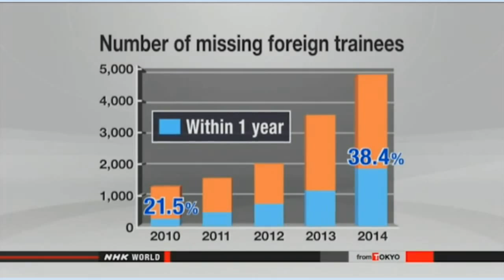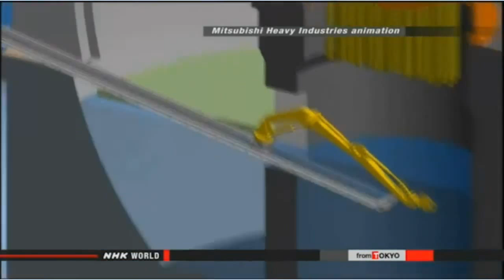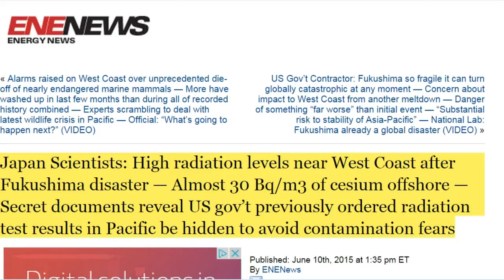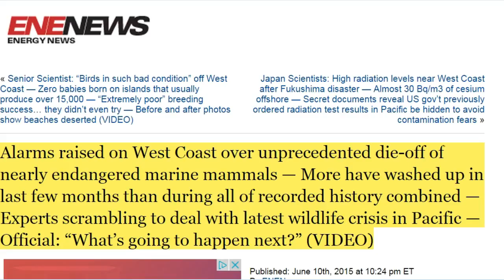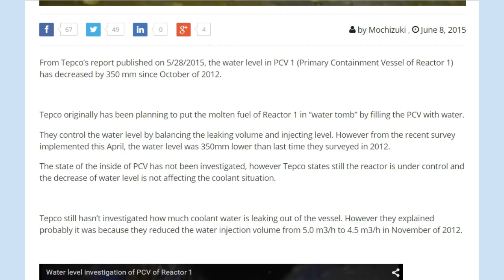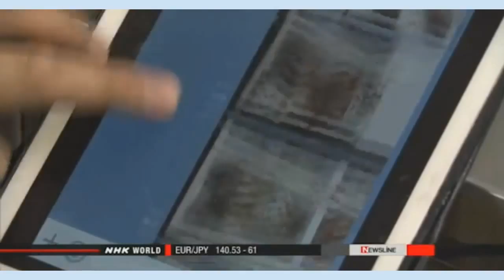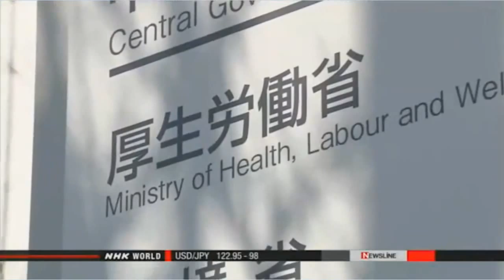Fukushima News 6/12/15: IAEA Blasts Fuku Operator-Safeguards Lacking; *Missing* Foreign Trainees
US Gov’t Contractor: Fukushima so fragile it can turn globally catastrophic at any moment — Concern about impact to West Coast from another meltdown — Danger of something “far worse” than initial event — “Substantial risk to stability of Asia-Pacific” — National Lab: Fukushima already a global disaster (VIDEO)

Japan Scientists: High radiation levels near West Coast after Fukushima disaster — Almost 30 Bq/m3 of cesium offshore — Secret documents reveal US gov’t previously ordered radiation test results in Pacific be hidden to avoid contamination fears

Alarms raised on West Coast over unprecedented die-off of nearly endangered marine mammals — More have washed up in last few months than during all of recorded history combined — Experts scrambling to deal with latest wildlife crisis in Pacific — Official: “What’s going to happen next?” (VIDEO)

IAEA: Japan lacked necessary nuclear safeguards
Nuclear & EnergyJun. 11, 2015 - Updated 19:09 UTC-4
A report compiled by the International Atomic Energy Agency says Japan lacked necessary safeguards to prevent the 2011 Fukushima nuclear accident.
NHK obtained a roughly 240-page summarized version of the report on the disaster. The report put together last month analyzes the cause and impact of the nuclear accident at the Fukushima Daiichi power plant in northeastern Japan.
Preparation of the report involved around 180 scientists from more than 40 countries.
The report concludes that safeguards for accidents were insufficient in Japan due to a widespread belief that nuclear plants were safe.
The report argues that Tokyo Electric Power Company, the Fukushima plant's operator, failed to take necessary steps.
The report claims the failure came despite predictions that tsunami measuring up to 15 meters high would reach the plant if a magnitude-8.3 earthquake strikes.
The report points out that measures to prevent the flooding of emergency diesel generators were inadequate due to insufficient safety assessments based on IAEA standards.
The report also mentions a lack of worker training for emergencies. It adds that the accident was not promptly addressed owing to unclear responsibilities assigned to each relevant entity.
The report proposes a periodic review of safety requirements for nuclear plants. It also recommends assuming scenarios in which multiple natural disasters occur simultaneously.

Roadmap keeps initial plan to remove melted fuel
Nuclear & EnergyJun. 11, 2015 - Updated 22:59 UTC-4
The new roadmap for scrapping the crippled Fukushima Daiichi nuclear plant maintains the initial target of starting the most difficult work -- the removal of melted nuclear fuel from its reactors -- within 6 years.
But the plan still does not set a schedule for such things as which reactor will come first and when.
Officials from the Japanese government and Tokyo Electric Power Company officially endorsed the revised plan at a meeting on Friday.
The decommissioning plan for the reactors disabled in the 2011 earthquake and tsunami was revised for the first time in 2 years.
The plan now calls for studying new methods to remove the molten fuel in addition to the current methods. The new methods will not utilize water to shield workers from the strong radiation.
The initial methods entailed filling the reactor containment vessels with water before removing the melted fuel. But they found this to be more difficult than originally thought due to the possibility of water leaks from the vessels as well as the need to ensure their earthquake resistance.
In the roadmap, officials maintained the previous goal of starting to remove the melted fuel by 2021.

[Video] Water level in Reactor 1 decreased 350 mm in 2.5 years

'MARCH FOR OUR CHILDREN': Pilgrim protestors marching from Manomet to Boston

What Will San Onofre’s New Emergency Plan Look Like?